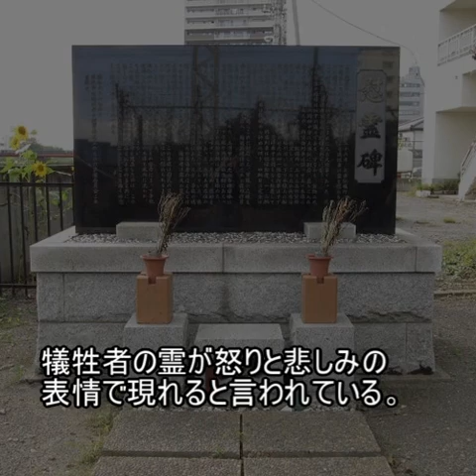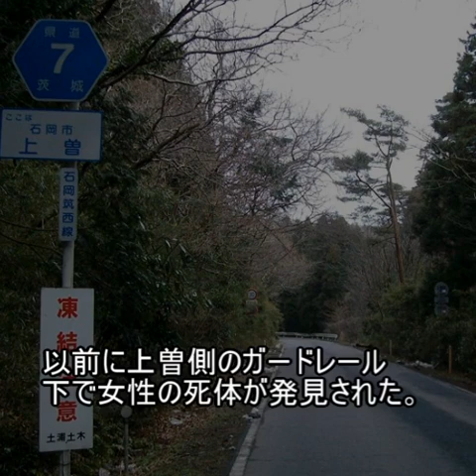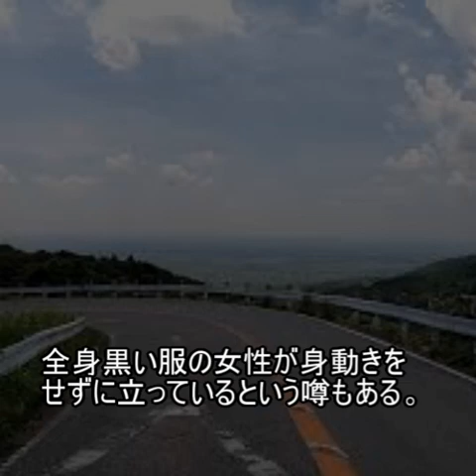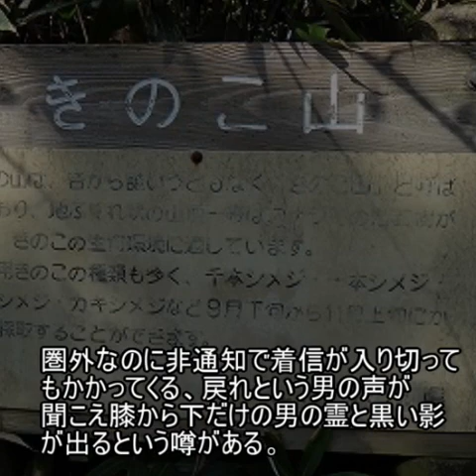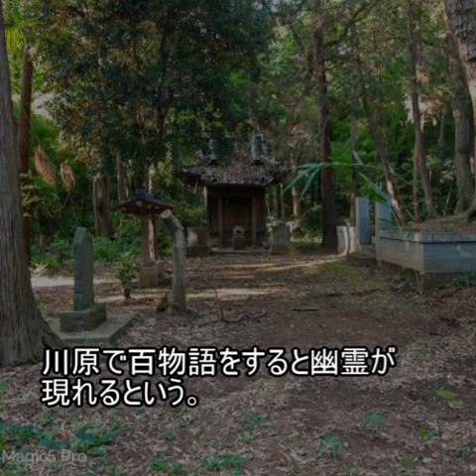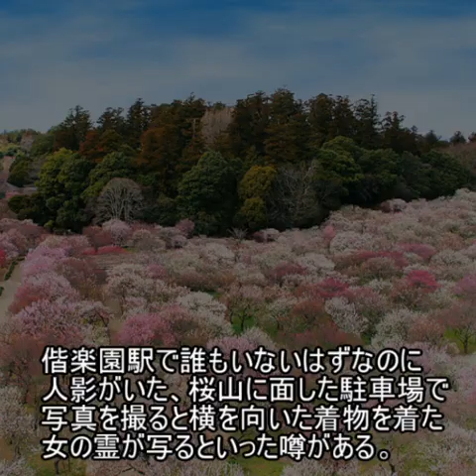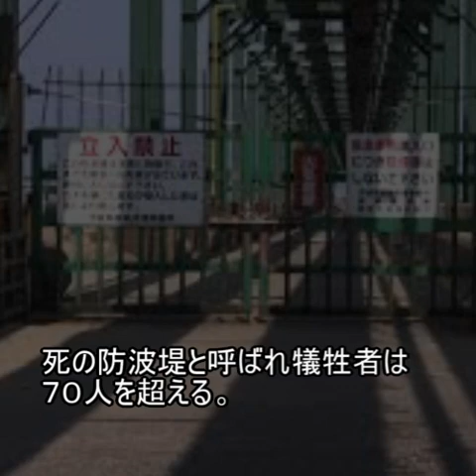【超厳選】茨城県第３弾 有名心霊スポット２０選【最恐】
茨城県の最恐心霊スポット２０選
心霊スポットファイル